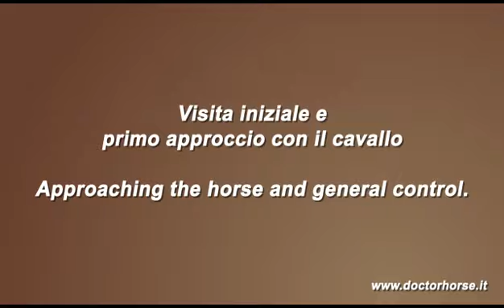Dentista Equino Dr. Flavio Mambrito - Caso clinico: Bariz - Visita iniziale e approccio